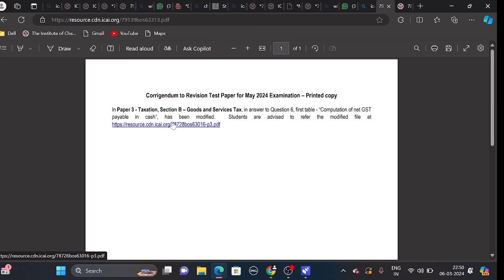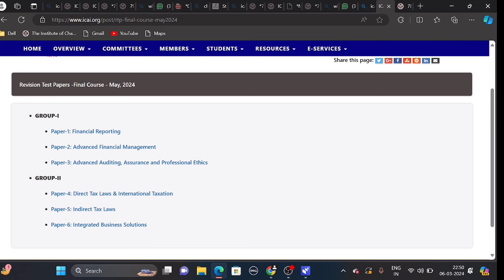ICAI Important Announcements CA Exam May 2024